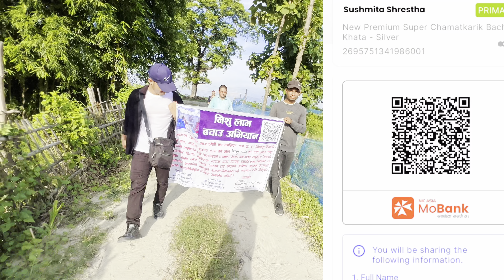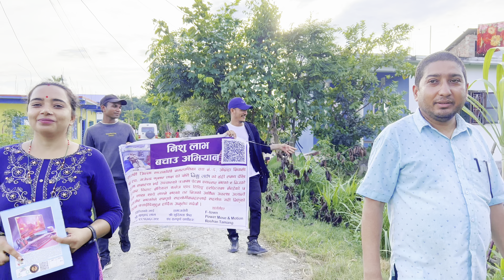Nishu labh bachau abhiyan balardah - 4 / क्यान्सर पिडित निशु लाभ